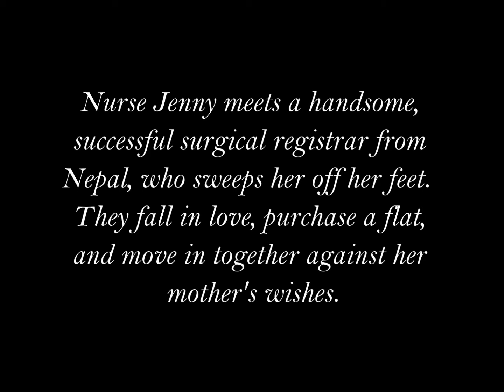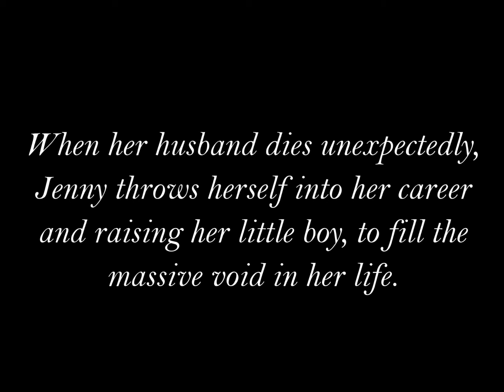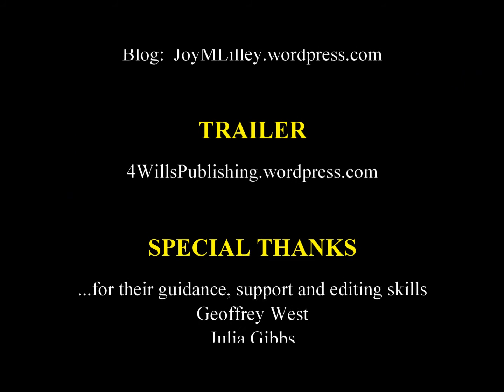TIME'S PENDULUM SWINGS AGAIN by Joy M Lilley Book Trailer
TIME'S PENDULUM SWINGS AGAIN Book Trailer
Author, Joy M. Lilley

Trailer by 4WillsPublishing.wordpress.com